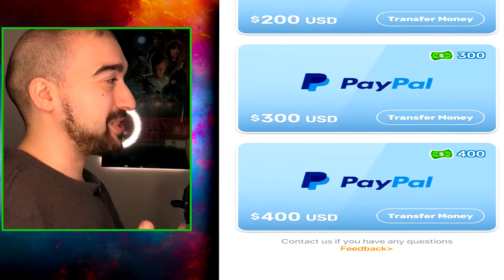Toss Em All App Review: Shamefully Rigged!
This is my Toss Em All App Review for the Android! It's such a rigged app